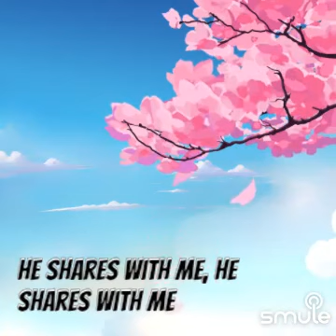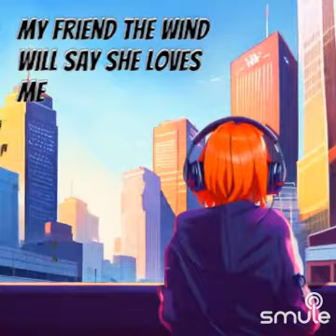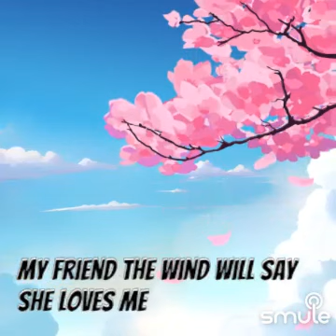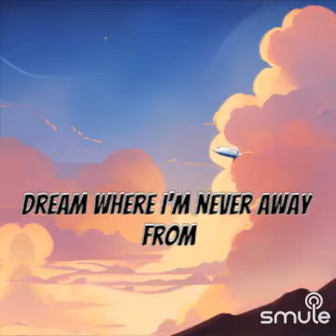MY FRIEND THE WIND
I found this awesome recording of "My Friend the Wind" on Smule